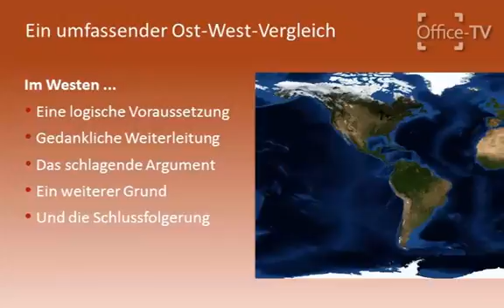Mehr Platz für Argumente und Bilder | Folien im XXL Format